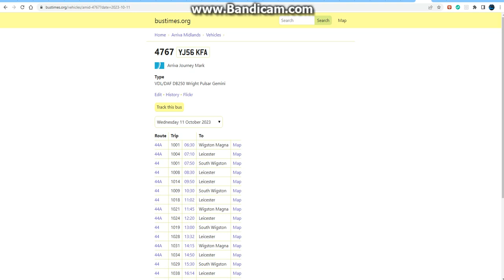Zofia & Joel Corry x Dance System Look At YJ56 KFA